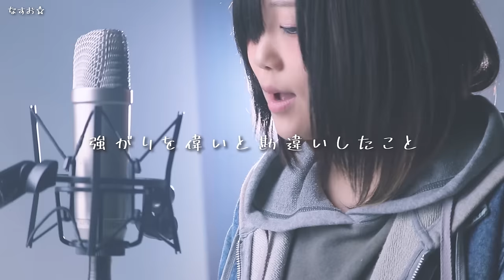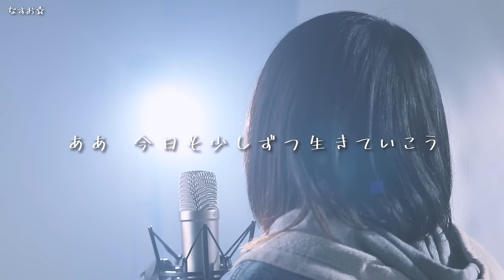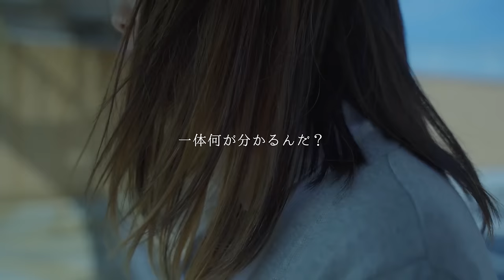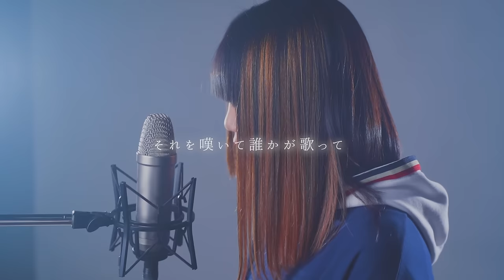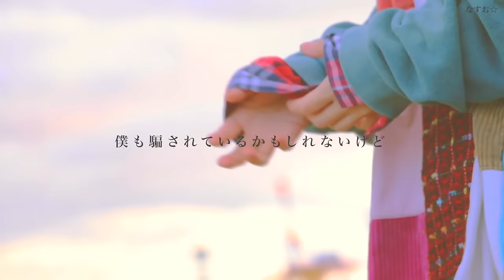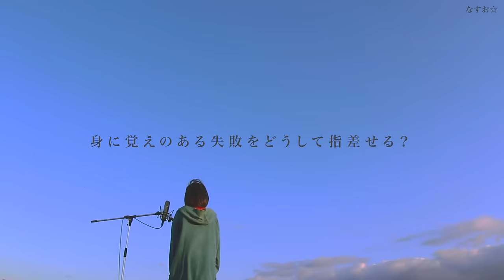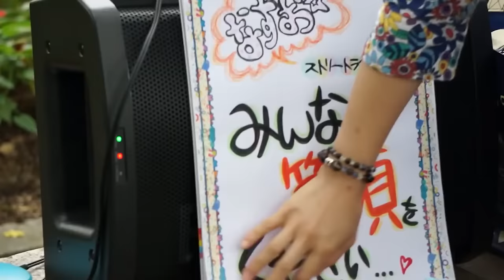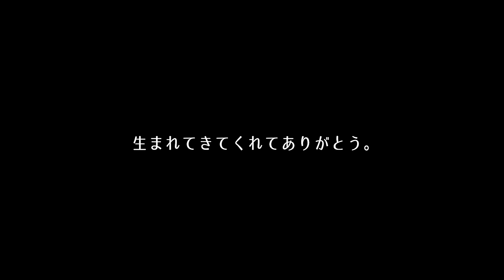辛い時聴いてほしい曲まとめ【なすお☆歌ってみた】贖罪 命に嫌われている 天ノ弱 水平線 etc… (作業用BGM)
生まれてきてくれてありがとう。